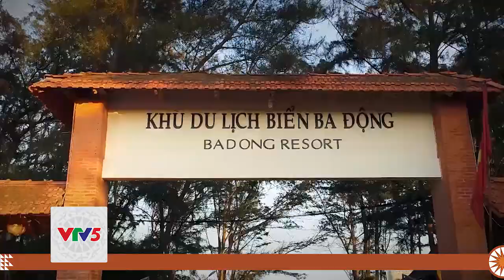[TIẾNG Ê ĐÊ] VỀ QUÊ BIỂN TRÀ VINH TẬP 1 | VTV5